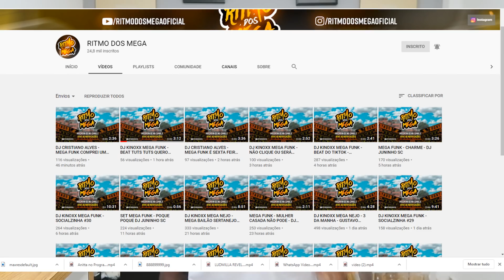Sargento da Policia posta video AMEAÇ4AND0 MC Davi de PR0CESS0 após Confusão !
CANAL RITMO DOS MEGA -
DIVULGUE SUA MUSICA OU CANA CONOSCO - (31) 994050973